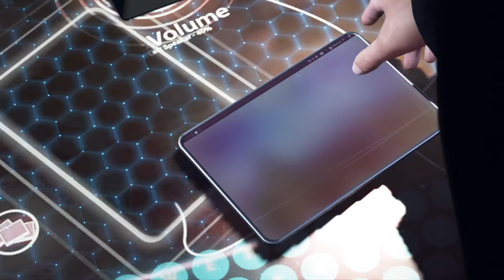Detroit: Become Human: First Attempt